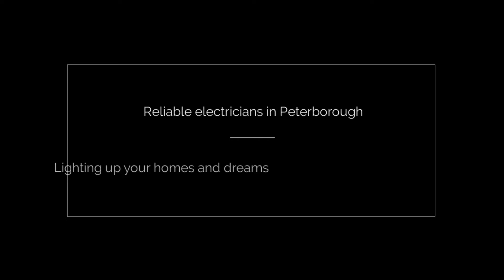Marshall Electrical Services in Peterborough